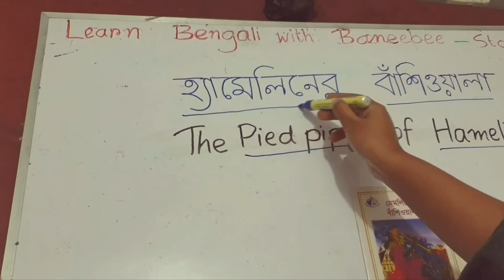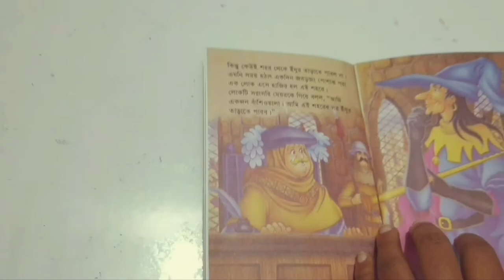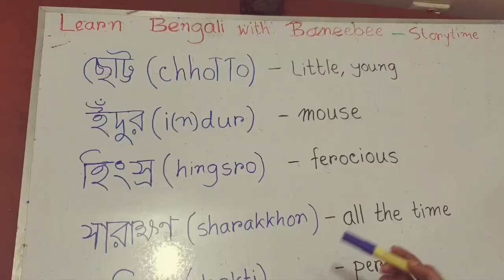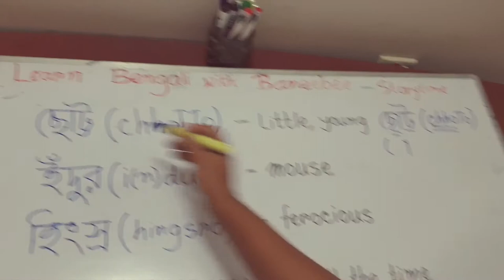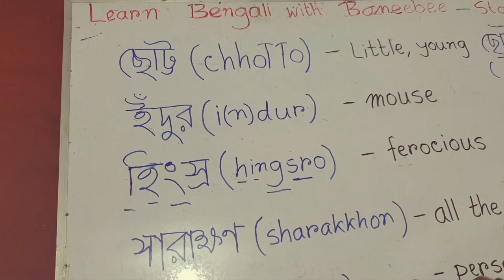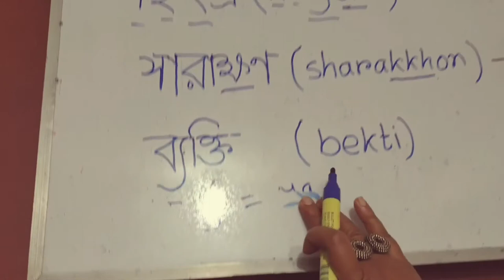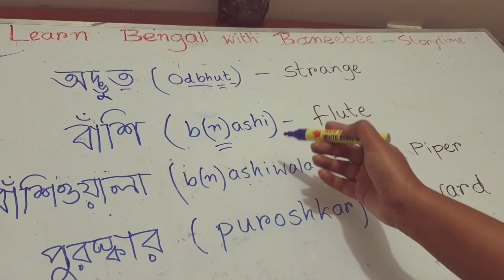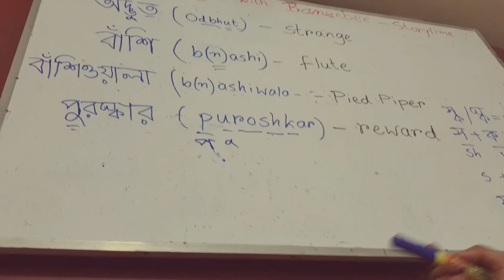The Pied Piper of Hamelin | Storytime| Learn Bengali through English